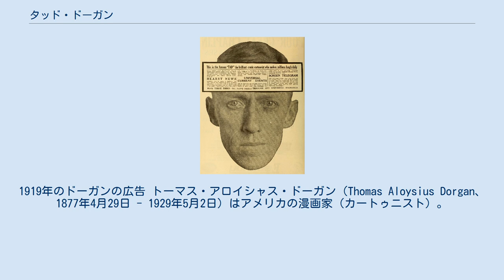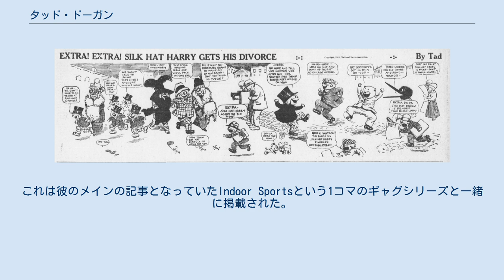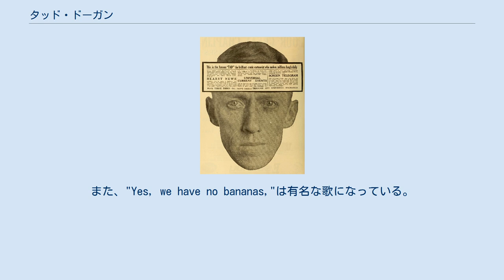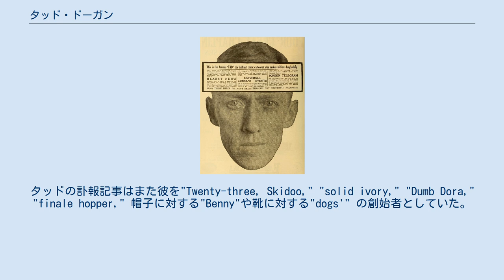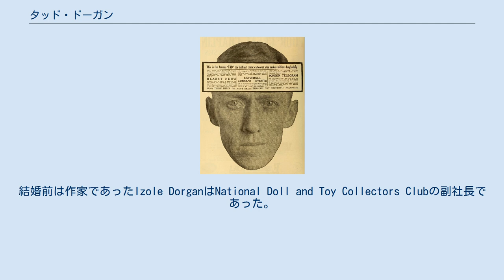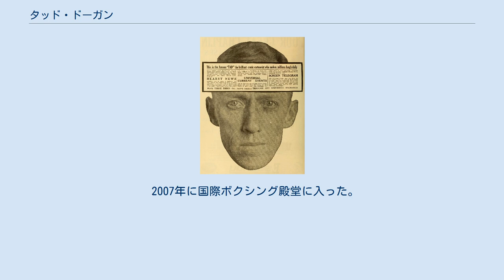タッド・ドーガン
1919年のドーガンの広告 トーマス・アロイシャス・ドーガン（Thomas Aloysius Dorgan、1877年4月29日 - 1929年5月2日）はアメリカの漫画家（カートゥニスト）。
タッド・ドーガン（Tad Dorgan）という名前でも知られ、自らの絵にはTadとサインをしていた。
漫画パネルIndoor Sports や多くの単語や表現を生み出したことで有名。
 1877年4月29日、サンフランシスコの生まれ。
11人兄弟（男6、女5）であり、父はトーマス・Ｊ・ドーガン、母はアンナ・ドーガンである。
弟のジョン・Ｌ・”アイク”・ドーガン（1879年4月生まれ）はマディソン・スクエア・ガーデンの広報担当であり、弟のリチャード・Ｗ・”ディック"・ドーガン（1892年9月生まれ）もイラストレーター・漫画家である。
 工科高校の教師Rosey MurdochとMaria Van Vieckはタッドの芸術家としての才能を認識し奨励した。
13歳の時、工場の機械の事故で右手の中指からの3本を失った。
治療として絵を描くことを始めた。
1年後の14歳の時にサンフランシスコ・ブリティンのアート・スタッフとなった。
 1902年にSan Francisco ChronicleでJohnny Wisenという自身初の続き漫画を制作した。
1905年までニューヨークジャーナルでスポーツ記者及び漫画家としてニューヨーク市で勤務していた。
ジャック・デンプシーはタッドを「ボクシングで最も権威のある人」と称している。
 スポーツジャーナリストとしての仕事に加え、"Daffydills"というユーモアのある記事も書いていた。
Judge Rummyを含む犬の漫画はSilk Hat Harry's Divorce Suitという続き漫画に発展した。
これは彼のメインの記事となっていたIndoor Sportsという1コマのギャグシリーズと一緒に掲載された。
Outdoor Sportsと一緒のときもあった。
 『Judge Rummy』(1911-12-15) 一般的に以下に紹介する言葉や表現を考案もしくは有名にしたとされている "dumbbell"（馬鹿な人）"for crying out loud"（驚きで絶叫すること）"cat's meow"や"cat's pajamas"（最高のものとして）"applesauce"（無意味な言葉）"cheaters"（眼鏡）"skimmer"（帽子）"hard-boiled"（タフで感傷的でない）"drugstore cowboy" （怠け者もしくは優男）"nickel-nurser"（けち）"as busy as a one-armed paperhanger" （オーバーワーク）。
また、"Yes, we have no bananas,"は有名な歌になっている。
 ニューヨークタイムズでの訃報記事では、「新たなスラング」を普及させた人物としてジョージ・アデやリング・ラードナーと共にくくられた。
タッドの訃報記事はまた彼を"Twenty-three, Skidoo," "solid ivory," "Dumb Dora," "finale hopper," 帽子に対する"Benny"や靴に対する"dogs'" の創始者としていた。
辞書会社Funk and Wagnall'sのW. J. Funkはドーガンを「アメリカのスラングの最も想像力豊かな作り手」10人のリストのトップに据えている。
 ソーセージに関する成句「ホットドッグ」を造語したと誤って思われていた（ホットドッグの語源（英語: Hot dog#Etymology）参照）。
 妻のIzole M.とともに75,000ドルのニューヨーク州グレート・ネックにある家で生活した。
子どもはいなかったが、2人の中国人の子どもを成人まで育てた。
健康状態が悪かったため1920年代の初めにスポーツイベントに出場するのから引退し、心臓病のために亡くなる8年前からは自宅にいたが、亡くなるまでHearstに対してスポーツ漫画を作り続けた。
肺炎により悪くなった心臓病によりグレート・ネックで亡くなった。
Hearstの新聞はその死を表紙の見出しで発表し、少しの間彼の漫画の一部を再版した。
結婚前は作家であったIzole DorganはNational Doll and Toy Collectors Clubの副社長であっ...